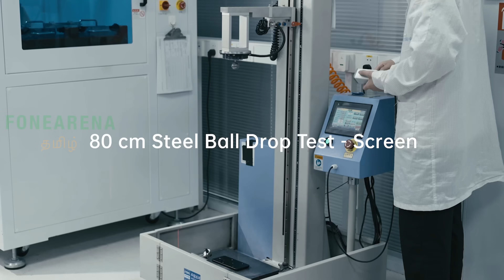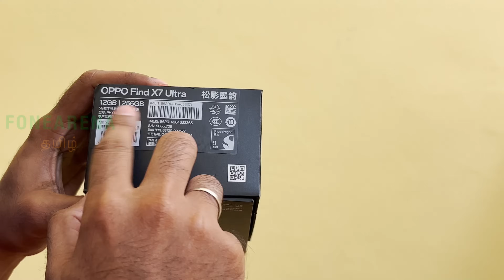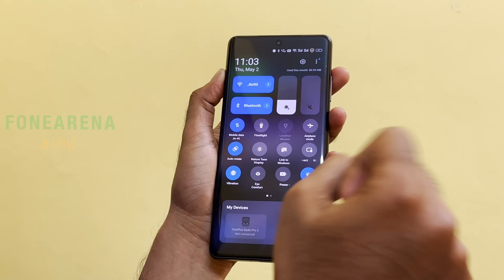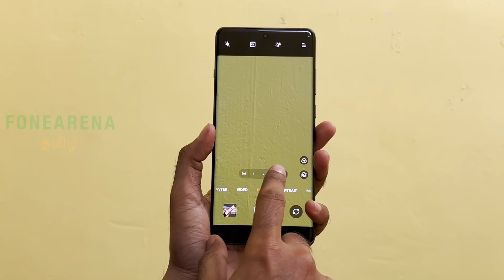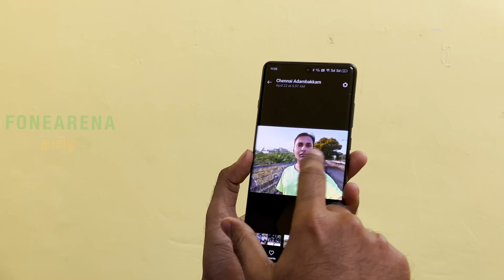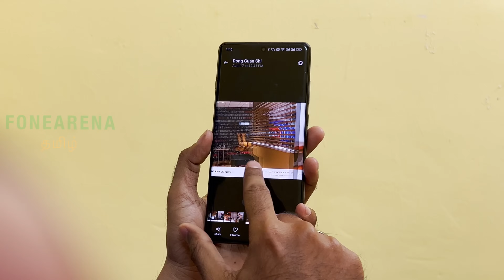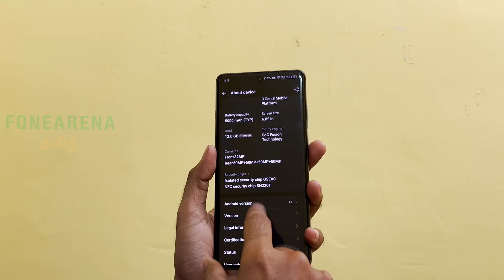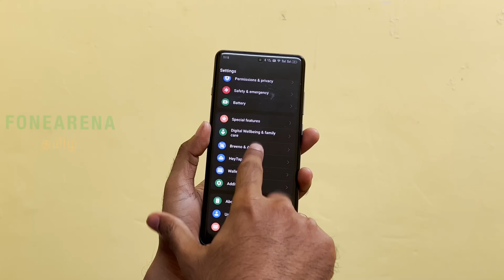OPPO Find X7 Ultra Review — Best Camera flagship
OPPOFindX7Ultra முழுமையான விமர்சனம்

Available only in China
00:00 Intro
00:40 OPPO Manufacturing Unit
02:46 OPPO Imaging Lab
05:13 Box Contents
06:13 Camera specs
06:47 Build quality
07:16 VIP mode
08:28 Camera UI
11:27 Camera Samples
13:48 Video samples
15:40 Software
15:59 Performance
16:09 Display
17:15 Speaker quality
17:56 Connectivity
18:53 Conclusion